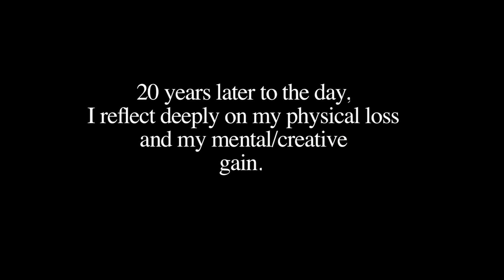Floyd Boykin Jr. - "God Blessed Her Life" featuring Kimberly Poe (formerly Kimberly Plummer)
On September 7, 1993, Gloria H. Boykin passed away due to complications caused by Lupus.  I recorded a song called "God Blessed Her Life" three years later as a way for me to cope with my loss and express to others how I was feeling during this time.  This song originally appeared on my first and only hip hop album "Mentality 2 Reality", but later re-recorded to appear on my Lupus Foundation Compilation called "Project L.I.F.E. (learning information for existence).   Twenty years later (today 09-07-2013) I wanted to pay respect to her memory by introducing to all my long term supporters and new supporters to my music prior to poetry the SINGLE MOST IMPORTANT SONG I have every recorded.  I also wanted to let everyone know why I do what I do.  It's because of my beautiful mother.  I miss you so much.  To know my music is to know me.